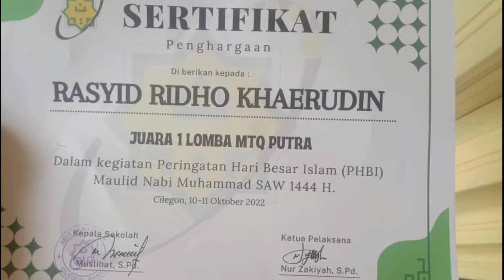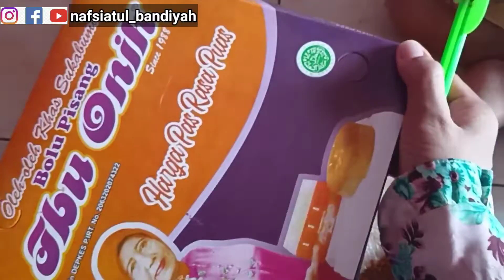KEGIATAN IRT || UNBOXING HADIAH DARI KAKEK ⁉️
KEGIATAN IRT || ANAK SULUNG JUARA 1 MTQ DI SEKOLAH || UNBOXING HADIAH DARI KAKEK